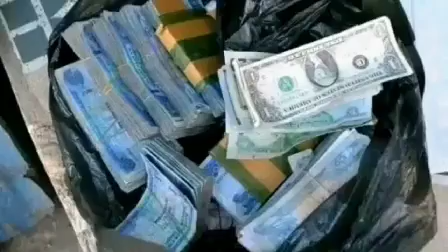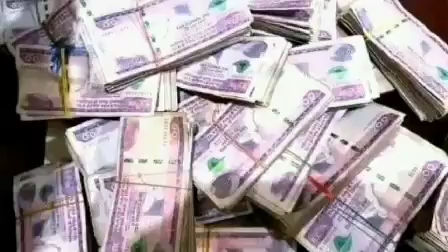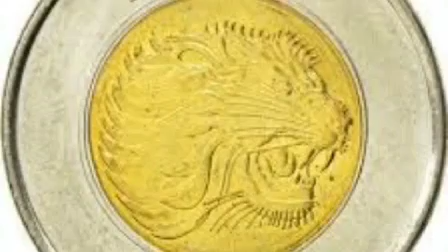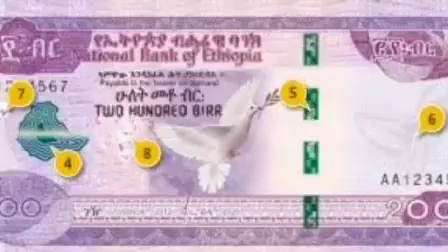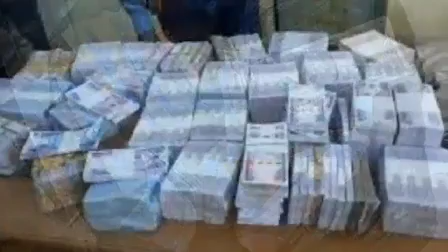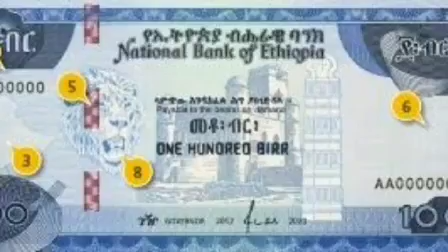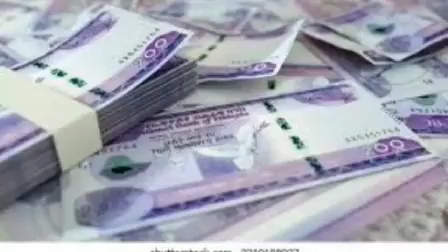ብዙ ፎርጂድ ገንዘብ ታተመ !! Ethiopian Money / Fake Birr Information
መንግሥት በውጭ ሀገርም ሆነ ሀገር ቤት ያሉ የጥቁር ገበያ እና ሀዋላ ህገ ወጥ ዘርዛሪዎችን አስጠንቅቋል ::ጥቁር ገበያ የምትዘረዝሩ ተጠንቀቁ !